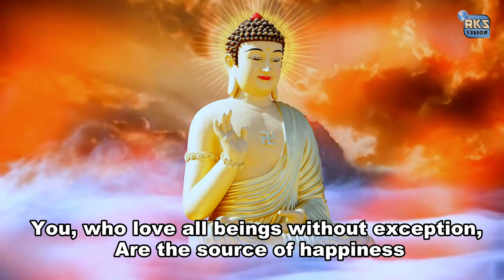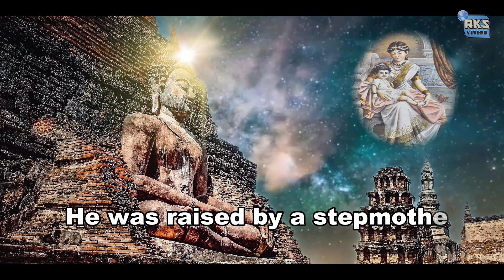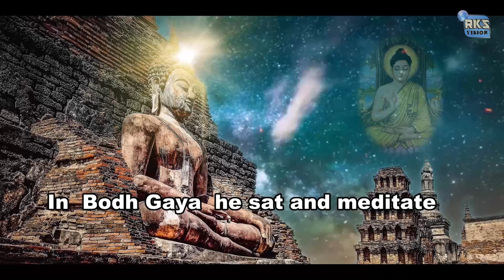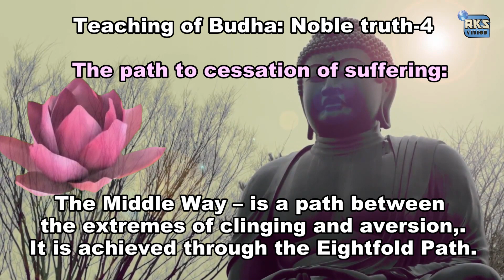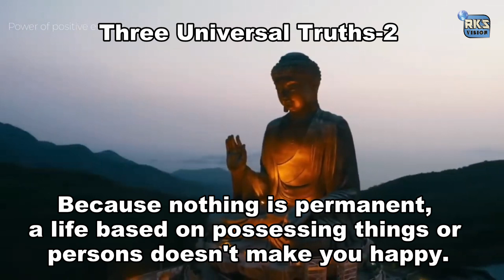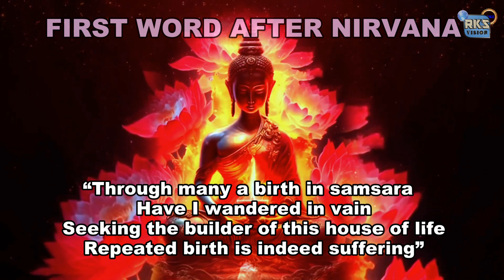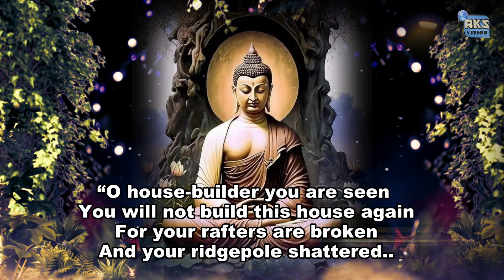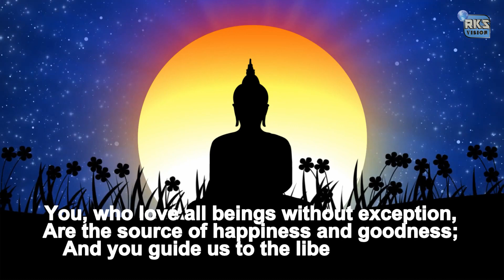BUDDHA POORNIMA#WISHES#STORY#TEACHING#CHANTING#ALL IN ONE VIDEO